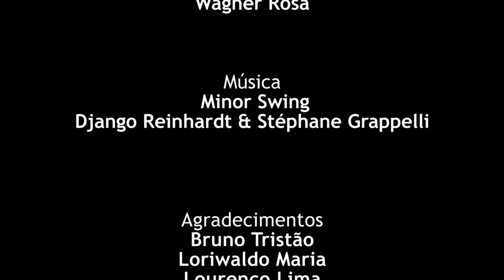Experiência com Colegas Erasmus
Entrevista realizada com estudantes da Universidade Católica Portuguesa, falando sobre suas experiências com colegas Erasmus.

Produzido para a cadeira de Edição Muldimédia, ministrada pelos professores José Lagarto e Rogério Santos.

Realizado por Ana Almeida, Jonatan Cunha e Wagner Rosa.

Soundtrack: Minor Swing - Django Reinhardt